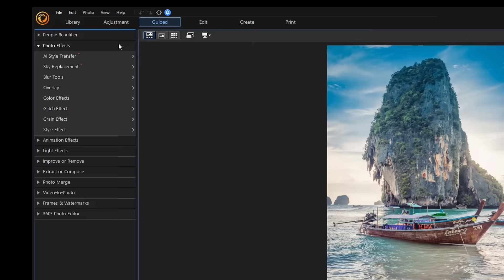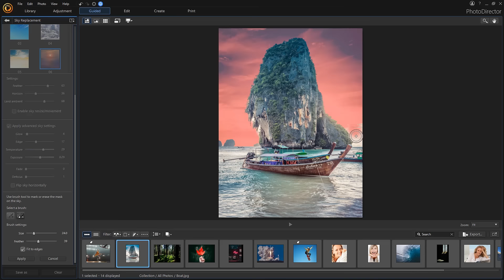Learn to Redesign the Sky in Images with Sky Replacement | PhotoDirector 365 Tutorial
Creating incredible animated skies are a click away. AI Sky Replacement allows you to enhance or totally alter the sky in your snaps. Animate, blend, position, relight and re-align. The sky is the limit. ‧